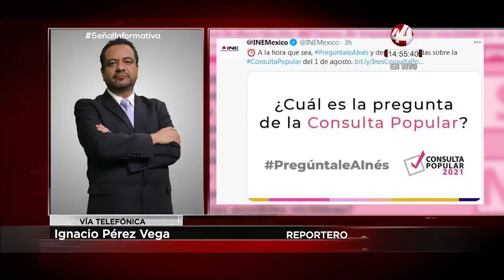Lista la capacitación en el 99% de las mesas para la Consulta Popular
El Instituto Nacional Electoral (INE) ofreció una rueda de prensa para dar detalles sobre la Consulta Popular, y se declaró prácticamente listo para el ejercicio de participación ciudadana de este domingo.